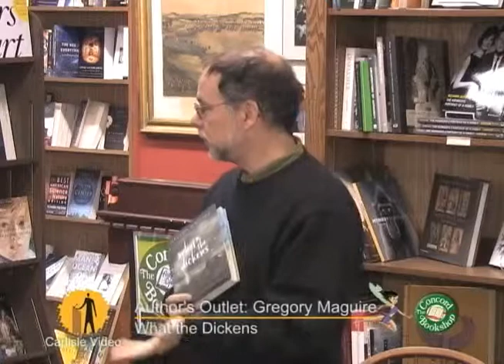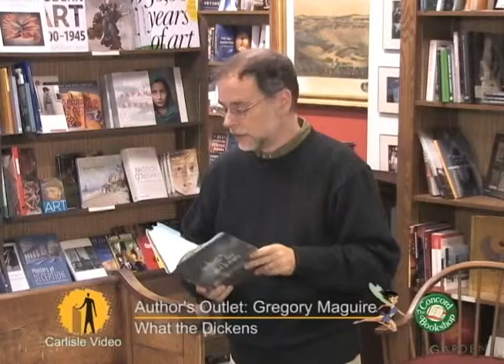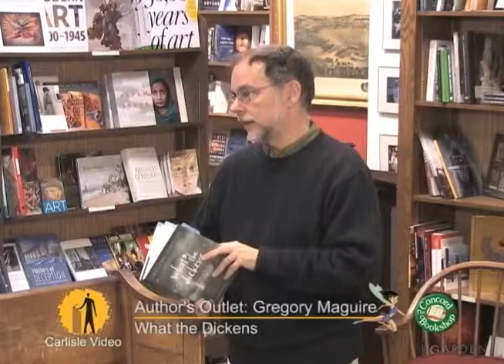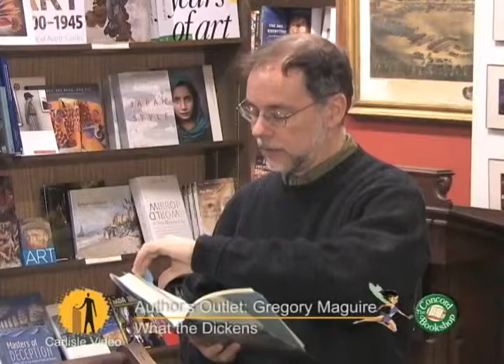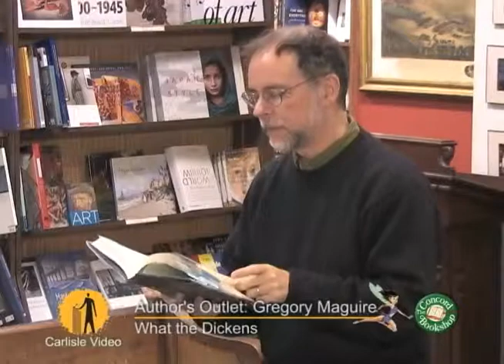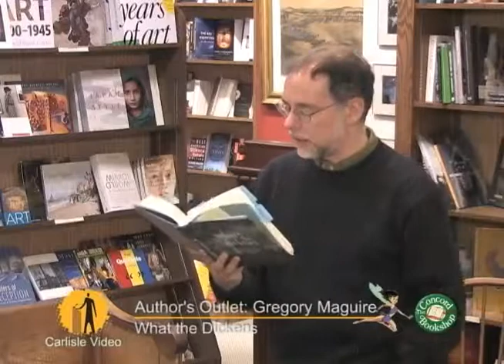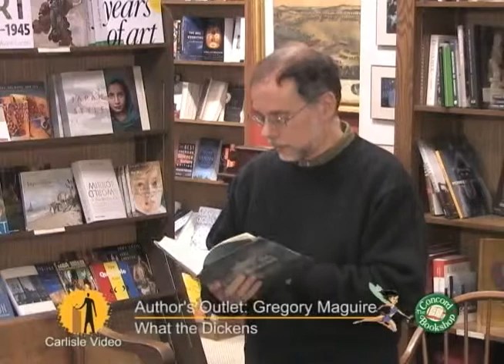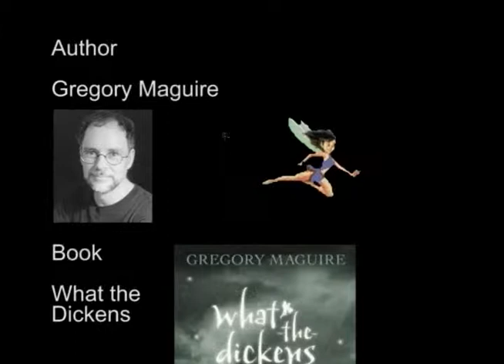Gregory Maguire - What-the-Dickens: The Story of a Rogue Tooth Fairy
"Gregory Maguire does for the dark and stormy night what he did for witches in Wicked." — The New York Times Book Review

A terrible storm is raging, and Dinah is huddled by candlelight with her brother, sister, and cousin Gage, who is telling a very unusual tale. It's thestory of What-the-Dickens, a newly hatched orphan creature who finds he has an attraction to teeth, a crush on a cat named McCavity, and a penchant for getting into trouble. One day he happens upon a feisty girl skibberee working as an Agent of Change — trading coins for teeth — and learns of a dutiful tribe of tooth fairies to which he hopes to belong. As his tale unfolds, however, both What-the-Dickens and Dinah come to see that the world is both richer and far less sure than they ever imagined.